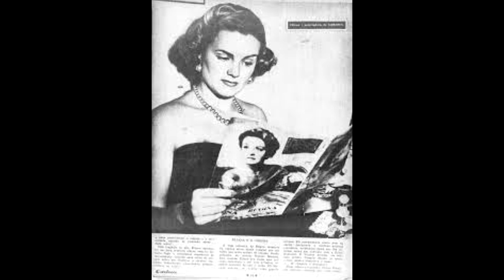Ela foi uma atriz muito famosa . A História de Eliana Macedo .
CLINK NO LINK ABAIXO E CONFIRA HISTÓRIAS CURIOSAS SOBRE COMEDIANTES

Contatos para locução ,apresentação de eventos e publicidade

Eliana Macedo, nome artístico de Ely Macedo de Souza, (Itaocara, 21 de setembro de 1926 - Rio de Janeiro,
.[1]

Considerada uma das grandes estrelas do cinema nacional, foi vencedora em 1954 do Prêmio Saci – a maior condecoração das artes naquela época – pelo trabalho em A Outra Face do Homem.[2]
Biografia
Nasceu em Portela, terceiro distrito do município de Itaocara. Seu avô incentivou filhos e netos a tocarem algum instrumento musical, formando a banda XV de Novembro, tendo Eliana como vocalista. Como não havia escolas em seu distrito natal, foi estudar em Nova Friburgo, onde cursou o primário. Posteriormente, cursou o ginásio em Miracema e o curso normal na Escola Normal de Nossa Senhora do Carmo, em Cataguases, Minas Gerais.
Sua primeira atuação em filmes foi em E o Mundo se Diverte, de 1948, sendo dirigida por seu tio Watson Macedo, ao lado de Carlos Manga, que foi o responsável pela época áurea da Atlântida Cinematográfica. Watson Macedo dirigiu Eliana por quase toda a sua vida artística. Nos filmes, em vários números musicais, imitou por diversas vezes os trejeitos de Carmen Miranda.
Seu grande momento como atriz foi no filme Carnaval no Fogo, de 1949, em que interpretou dois papéis. Watson Macedo tinha preferência pelas atrizes Maria Della Costa e Cacilda Becker, mas os diretores da Atlântida impuseram Eliana e foi um sucesso.
Estrela das chanchadas da Atlântida, atuou em cerca de 26 filmes. Contracenou com artistas que marcaram época, como Oscarito, Anselmo Duarte, Cyll Farney, Trio Irakitan, José Lewgoy, Grande Otelo.
Cantou, gravou e interpretou seus filmes com Adelaide Chiozzo e seu acordeão, sobressaindo os sucessos Pedalando, de Anselmo Duarte/Bené Nunes, Bate o bombo Sinfrônio, Encosta sua cabecinha e Vem cá sabiá.
Em 1950, casou-se com o pioneiro radiofônico Renato Murce, da então Rádio Nacional, atual CBN, causando muitos comentários devido à grande diferença de idade entre ambos.
Em 1954, foi agraciada com o Prêmio Saci de melhor atriz, com o filme A outra face do homem. Participou também do filme Malandros em Quarta Dimensão, de Luiz de Barros. Em 1958, no filme Alegria de Viver, exibiu seu talento de dançarina experimentando um novo estilo: o Rock'n roll.

Eliama continuou atuando no cimena ate 1963 , quando entao as
chachadas  chegaram ao fim.
Coom a chegada do cinema novo , Eliana não teve espaço nos novo rumo que o cimenma tomaria .
Começava ai seu triste esquecimento.